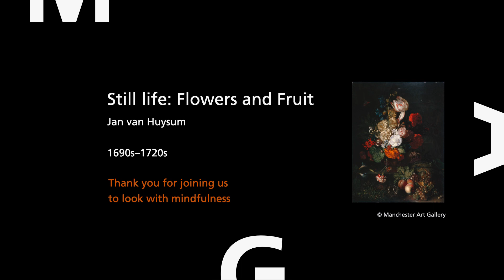Looking with Mindfulness - Jan Van Huysum, Still Life Flowers and Fruit, c1700-1720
Feeling stressed? Take a break with these mindful looking films exploring art from our collection.

Sit back, relax and breathe...